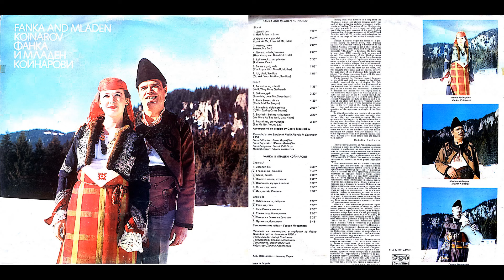18 Син си пламен наклала